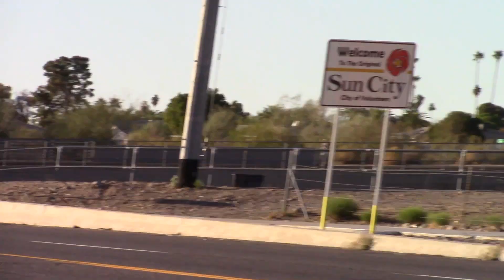Peoria Fire-Medical Dept. Engine 1932 Responding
Peoria Fire-Medical Dept. Engine 1932 is seen here responding to a fall injury in SUN 132's area.

Olive, Peoria, AZ
Filmed on: 11/25/2023
Filmed with: ArizonaFirefightersinAction